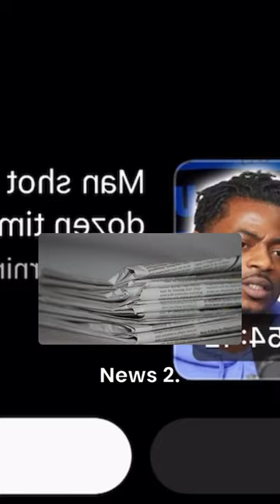feds raid subscribenow @moneysquadT.V onallplatforms